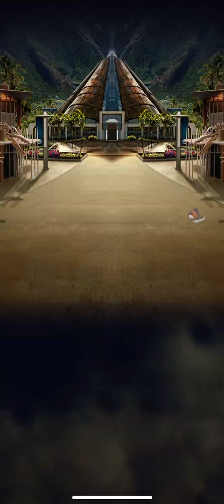JWA - Hadros Lux boss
Let’s be friends and play together:
Profile: LeoTGD #5818
Alliance: DADandSON